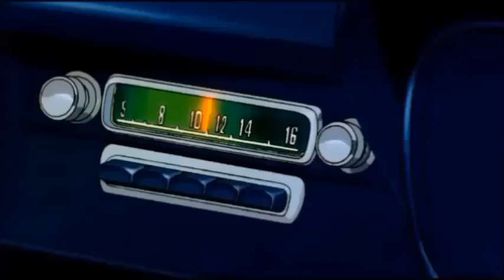Street Fighter II O filme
Considerado por muitos como o melhor jogo de luta, Street Fighter recebeu uma animação em 1994.

Essa versão contém:

* Dublagem em português/Brasil
* Metade da animação, apenas 50 minutos de 1 hora e 40. Com o objetivo de encurtar a história e dar enfoque na ação e pancadaria.
* Trilha sonora oficial dos games (Super Nintendo).
* Efeitos sonoros originais da versão do S.F do Mega Drive.
* Outros efeitos sonoros oriundos.

Compartilhem, curtam e divulguem.